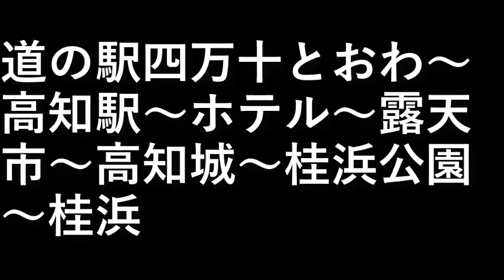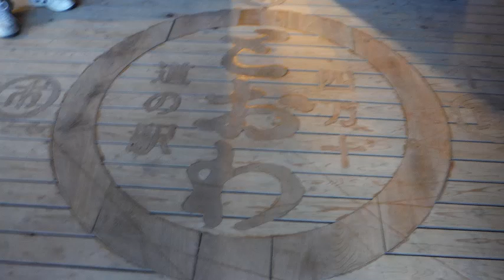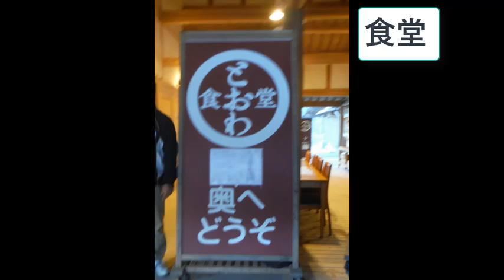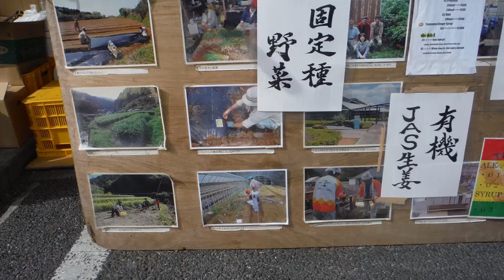道の駅四万十とおわ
高知駅
ホテル～露天市
高知城
桂浜公園
桂浜

設備屋の適当田舎暮らし